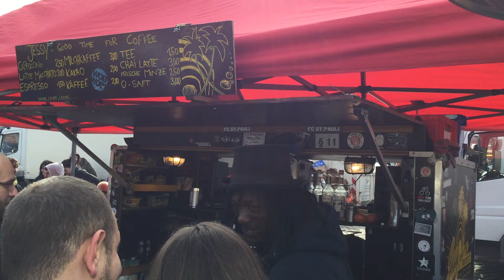Jessy in Topform!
Am Sonntag bei strahlendem Sonnenschein ist an Jessys Café-Wagen mal wieder nur eins angesagt: Gute Laune!!!